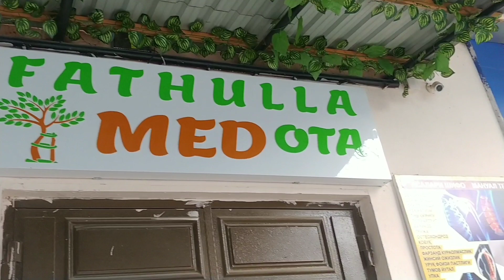Хорошо, что есть такая поликлиника.